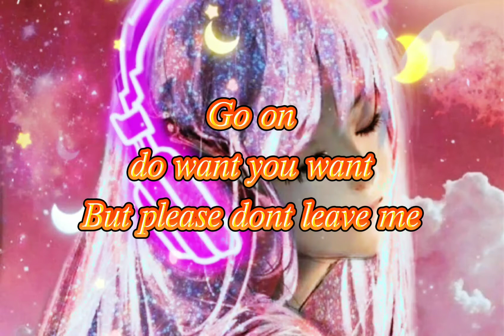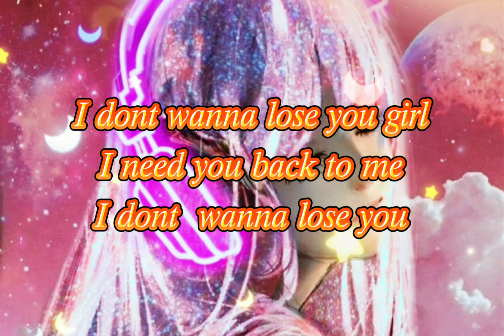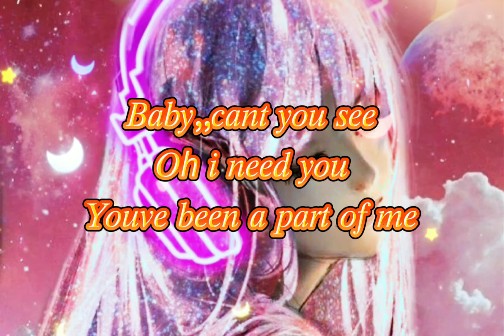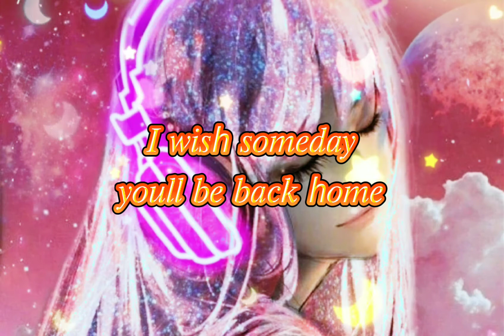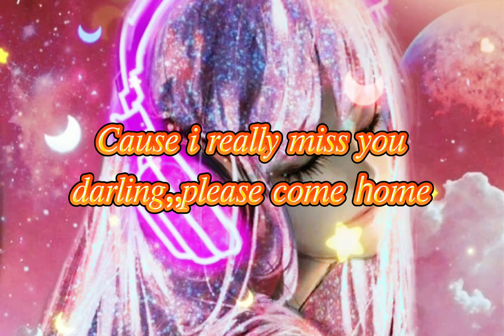𝑃𝑎𝑟𝑡𝑖𝑛𝑔 𝑡𝑖𝑚𝑒 ...𝑀𝑢𝑠𝑖𝑐/𝐿𝑦𝑟𝑖𝑐𝑠 𝑏𝑦...𝑅𝑜𝑐𝑠𝑡𝑎𝑟𝑠